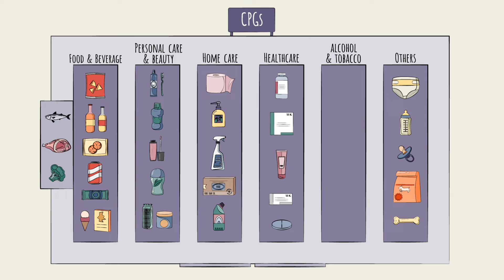Consumer Packaged Goods (CPG) Industry Overview - What is CPG Industry?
In this video, you will explore the evolution of consumer goods from locally produced products to mass production in factories. It also presents the different types of consumer goods and their characteristics.

The video is an excerpt from the Consumer Packaged Goods Industry Primer learning module, produced by the world class, digital e-learning content provider Primerli The full module contains 12 bitesized pieces of content, with additional quick quizzes designed to help professionals learn about the industry in under an hour.

Key Sections:
0:15 - From Locally produced to Mass production.
0:28 - New forms of packaging
0:40 - The emergence of CPG
0:45 - Food & Beverage (F&B)
0:56 - Personal Care & Beauty
1:05 - Homecare
1:10 - Healthcare
1:15 - Alcohol & Tobacco
1:19 - Special categories
1:35 - Characteristics
1:50 - Fast Moving Consumer Goods (FMCG)

The learning concepts are created by a team of former top tier strategy consultants, in collaboration with industry veterans with decades of experience. Together, they collaborate with a production team to create highly engaging, entertainment-quality content.

The complete e-learning modules are being used by many of the top global consulting and professional services firms - subscriptions to the full content library are available for businesses.

What are Industry Primers?  Article